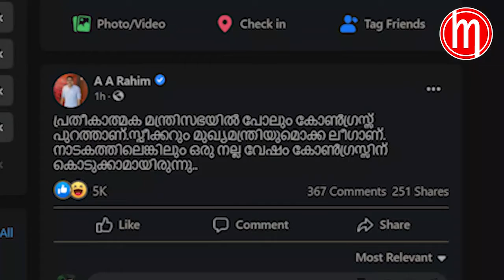പ്രതീകാത്മക മന്ത്രിസഭയിൽ പോലും കോൺഗ്രസ് പുറത്ത് | AA Rahim against congress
നാടകത്തിലെങ്കിലും ഒരു നല്ല വേഷം കോൺഗ്രസിന് കൊടുക്കാമായിരുന്നു